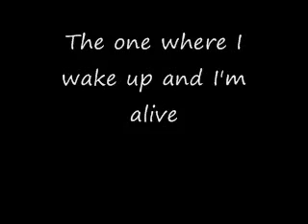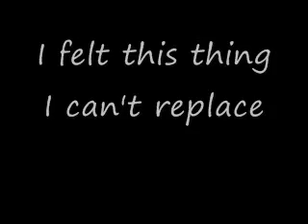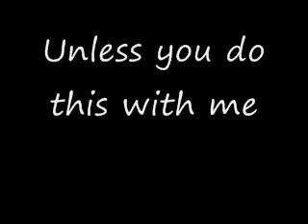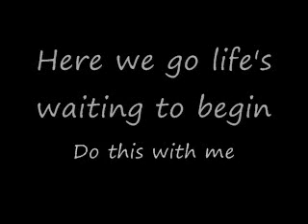The Adventure - Angels & Airwaves (With Lyrics)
The Adventure, performed by Angels & Airwaves on their album We Don't Need to Whisper.